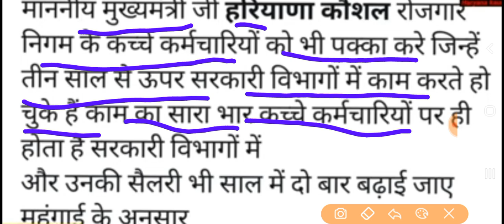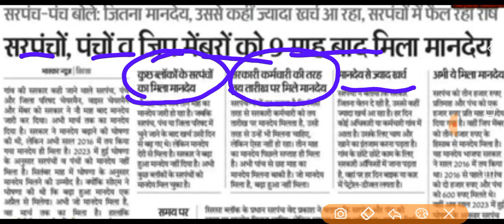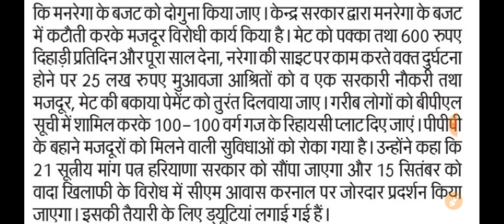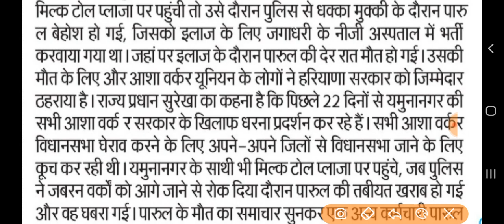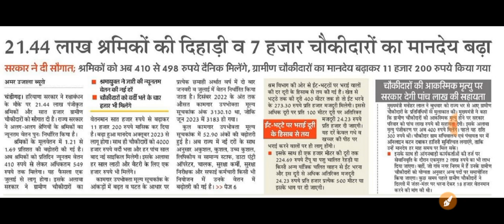कच्चे पक्के कर्मचारी हरियाणा आज की ताजा खबरें